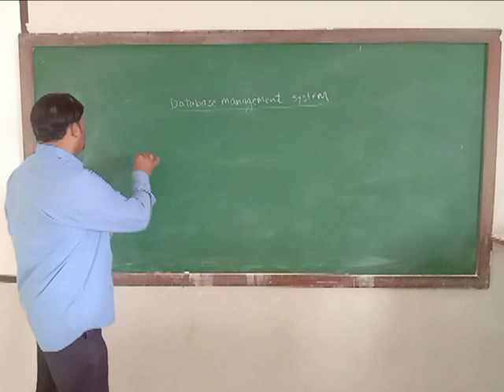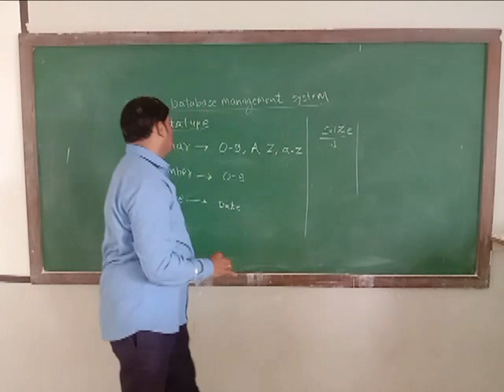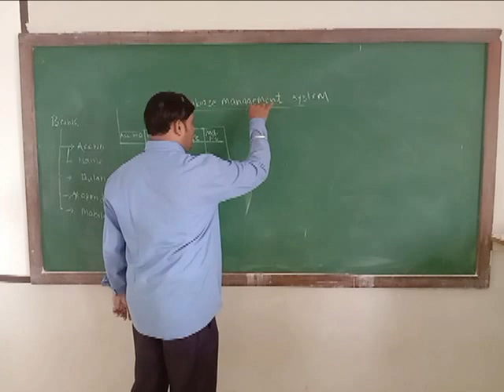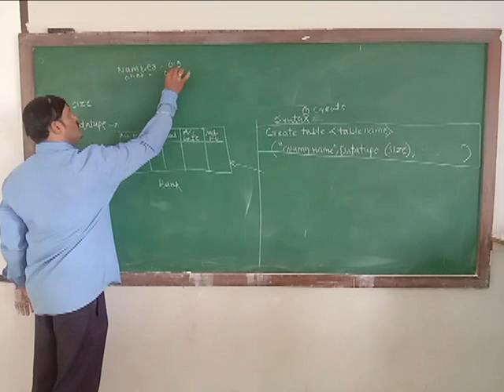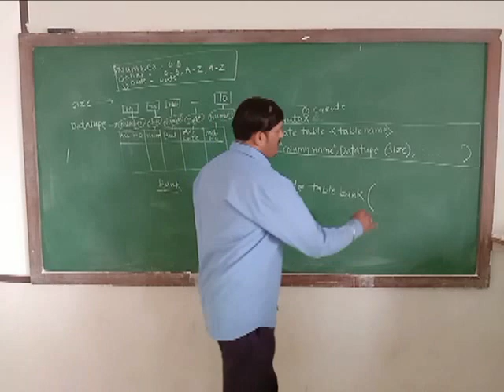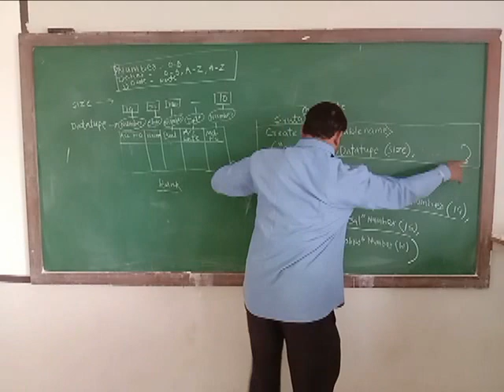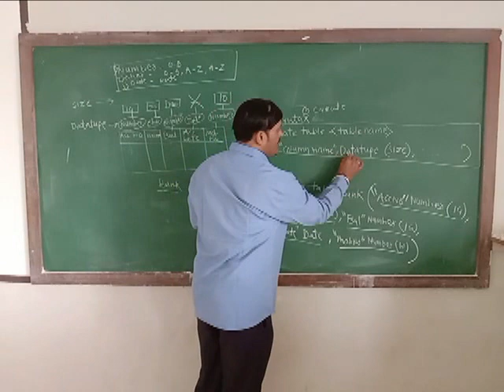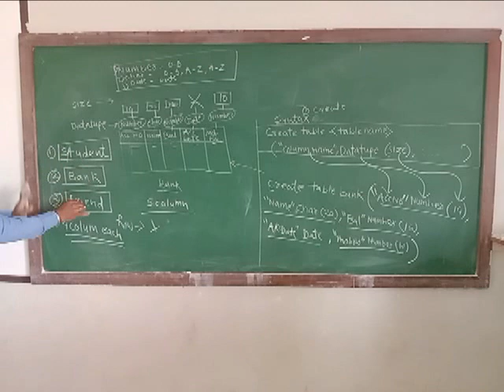DMS UNIT LECTURE NO 2- PM KILLEDAR